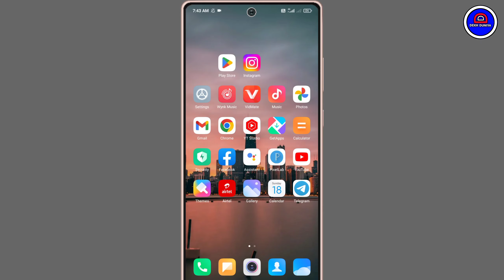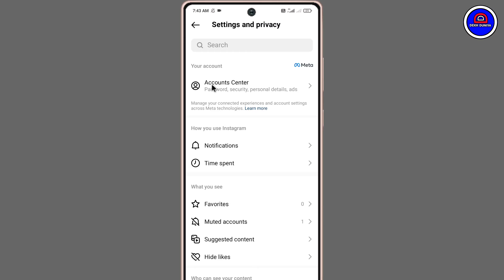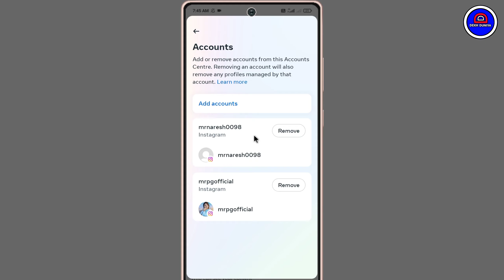Instagram Ko Facebook Se Disconnect Kaise Kare || Instagram Ko Facebook Se Kaise Hataye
Your Queries.
1.) How To Disconnect Facebook Account From Instagram
2.) Facebook Ko Facebook Se Unlink Kaise Kare
3.) How To Remove Facebook Account From Instagram
4.) Instagram Se Facebook Ko Kaise Nikale
5.) Instagram Se Facebook Ko kaise Hatate hain